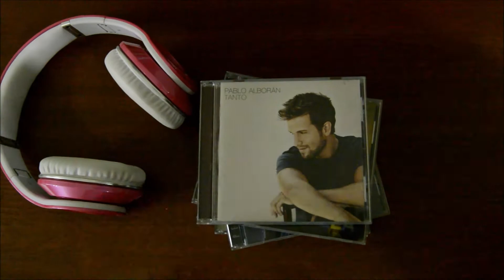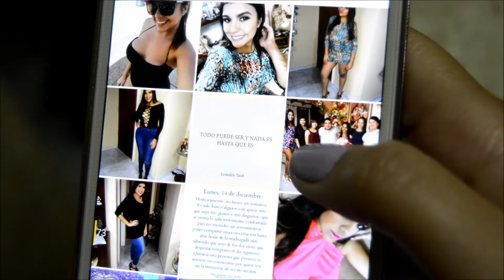Autorretrato - Johanna Fernández